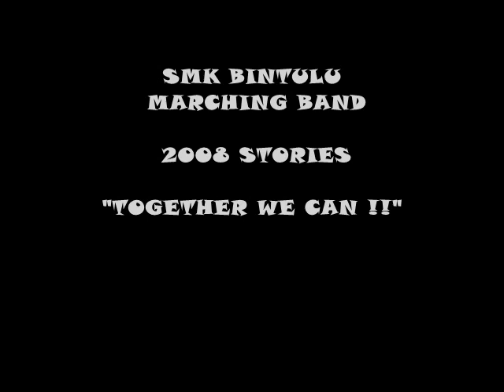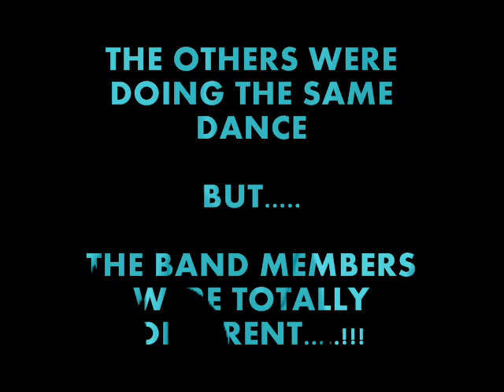SMK BINTULU MARCHING BAND 2008 Memories PART 1